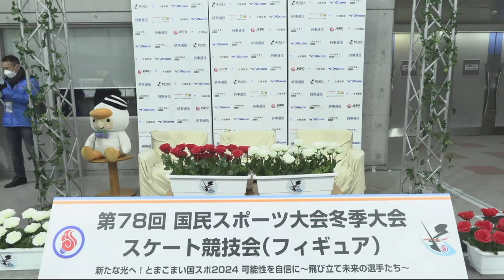2024 JPN National Winter Sports Festival - Rino Matsuike FS